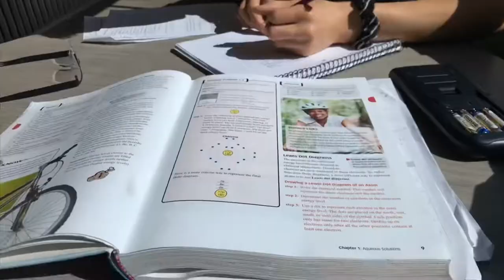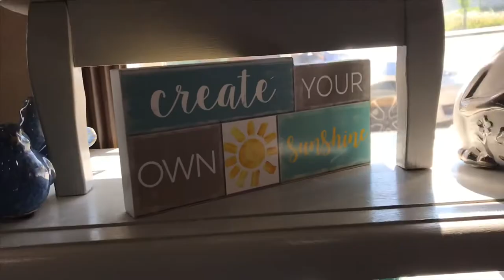First vlog// last week of school! | Jyka Blaise